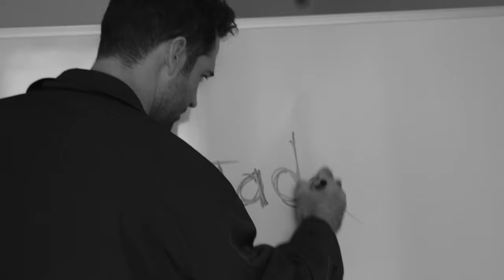Flaunt Film | Manuel Garcia-Rulfo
Flaunt Film presents Manuel Garcia-Rulfo from his FLAUNT.com feature.

Flaunt Film Directed by Eduardo Capriles
Styled by Jenny Ricker
Groomer: Anna Bernabe